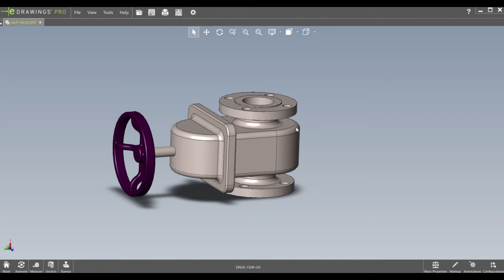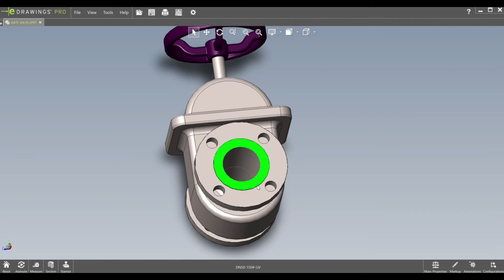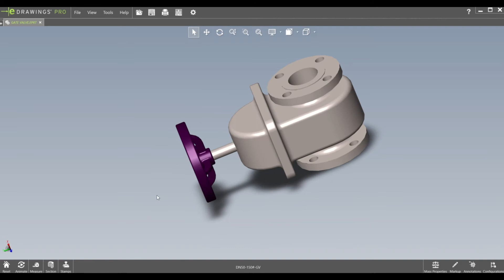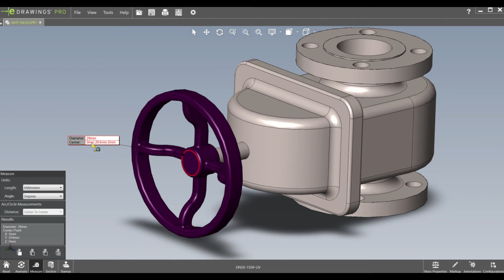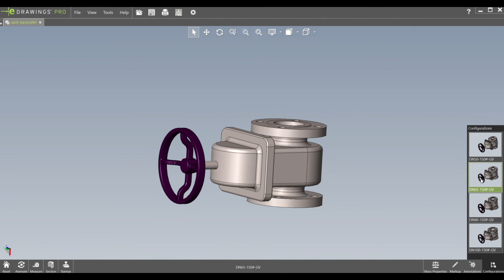Solidworks- eDrawings Tutorial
This video is a eDrawings Tutorial for beginners

- Viewing The Model
- Manipulating Views
- Component Selection
- Measurements

eDrawings is the premier 2D and 3D design communication tool for internal and external design collaboration. Delivering a rich collaboration tool set, eDrawings enables everyone to speed up their design processes and get their designs to market faster.